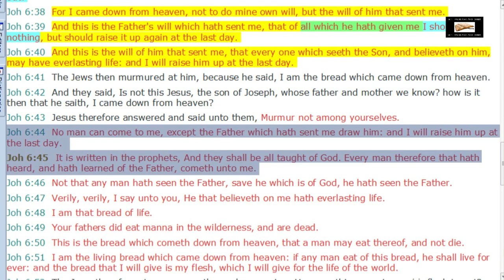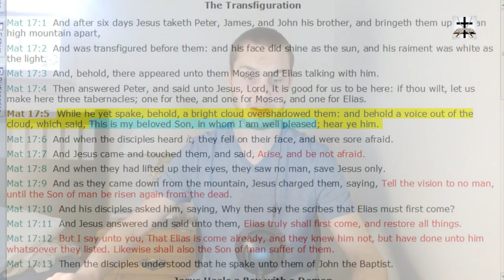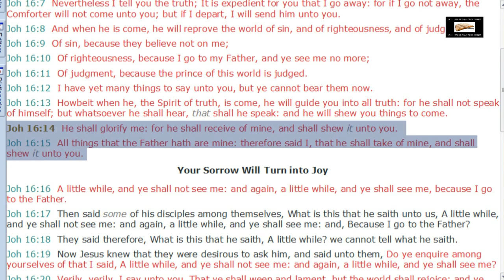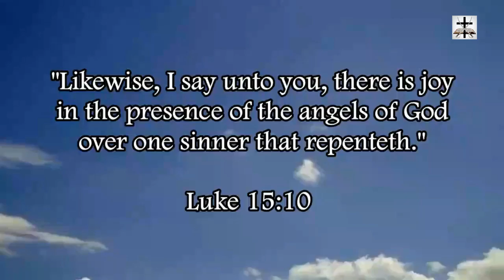Calvinist Twisting Of John 6:44 Debunked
Our Bitcoin wallet address: 34PsjJaySyAiWyjunD49aitEGTujzhhRKc
Our Ethereum wallet address: 0x232e0c46EFad0E5fef8Bc55f1EC9b070C102858e
Our Litecoin wallet address: MCNSGyVJGL8JvNMsKZoHBH2wkVJKF8T5ac

Calvinists like to rip John 6:44 out of context to prove that man has no free will in the context of salvation and also to promote their twisting of predestination in Ephesians 1:11.